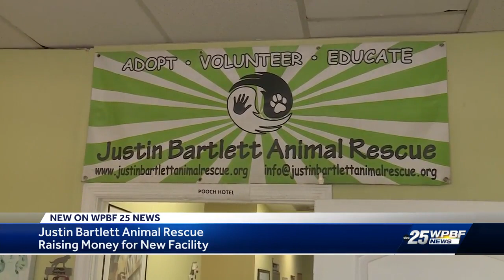Palm Beach County animal rescue raising money for shelter of its own